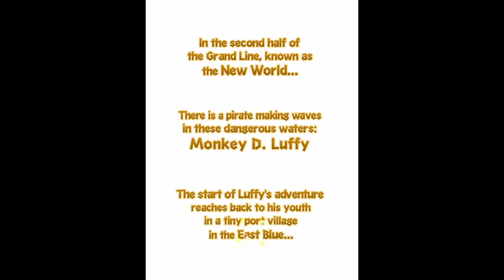Bon Bon- Preview and Demo-Apple App Store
The One Piece characters have

become Bonbon puzzle pieces!

An exciting, easy to play, pop-up puzzle game!

[ Puzzles ]

Match 3 Bonbons and send your enemies flying with a boom!

Sail smoothly through these exciting match-3 puzzles!

[ Story ]

The story starts in the small port town, Windmill Village.

From there, you'll set sail on a journey through the world of One Piece with cute Bonbons!

[ Skills ]

The Bonbons can unleash their famous attacks!

Choose from a variety of skills and turn the tides of the puzzle in your favor!

[ Bonbon Island ]

Set up your very own island!

Collect Bonbons, place them where you like, and let the good times roll!

By downloading or installing this app, you agree to the BANDAI

Note:

This game contains some items available for in-app purchase

that can enhance gameplay and speed up your progress. In-app

purchases can be disabled in your device settings, see